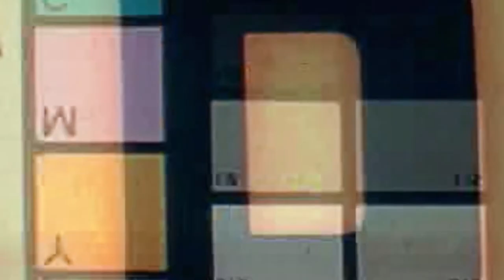DAE HAN ENSEMBLE VOL. 3.1; J DILLA TRIBUTE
Volume 3 in the J Dilla Fantastic Tribute Series.